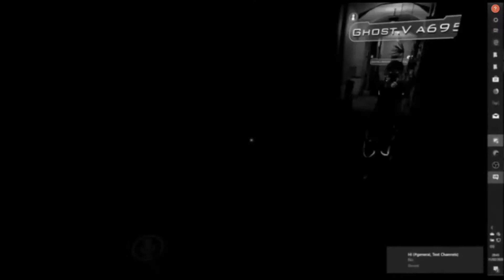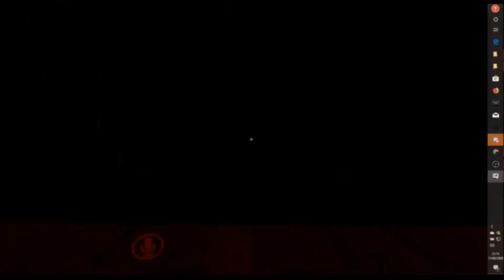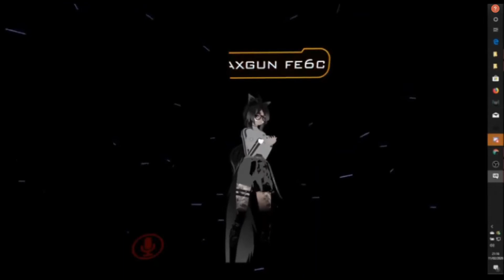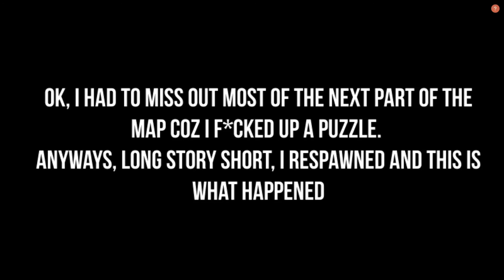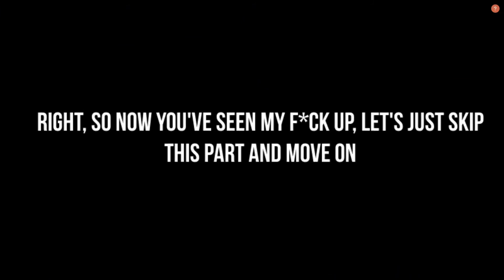VRChat Horror map Adventure Pt.2 | VRChat Funny Moments